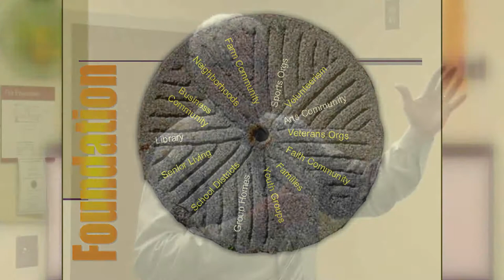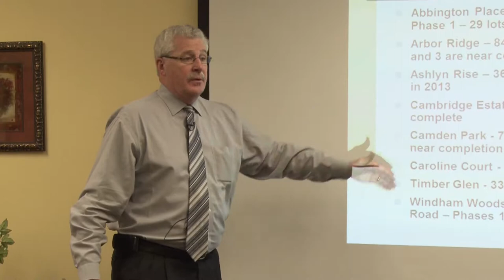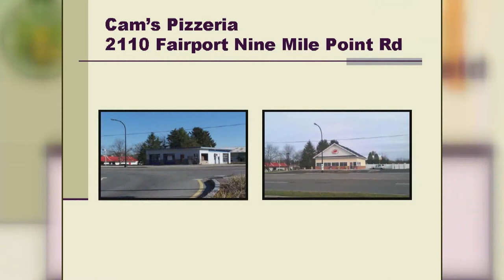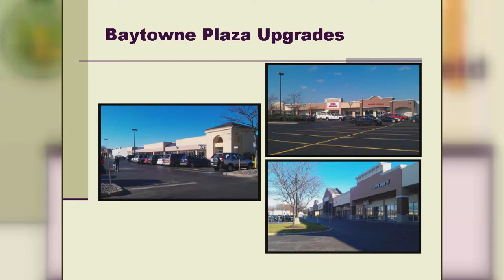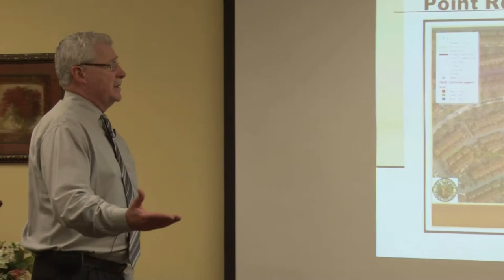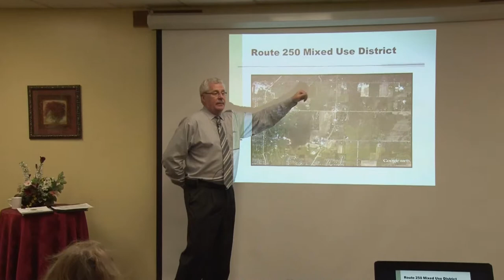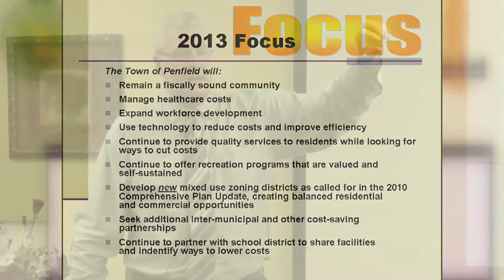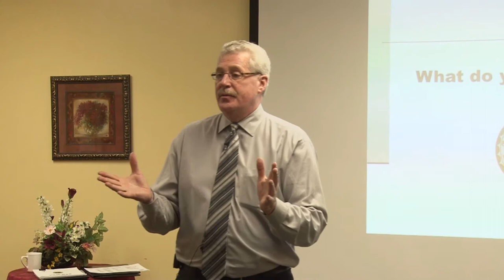What's Hot in Penfield Part 1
Video by Penfield TV - Town Supervisor Tony LaFountain presents his first of three lectures obtaining to the history of Penfield and what's currently happening as of 2013 in the Town